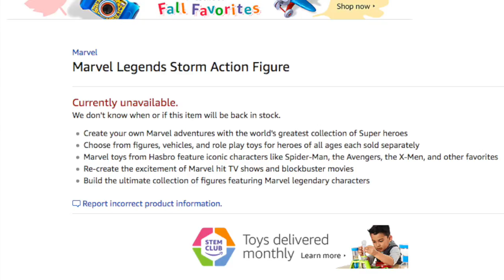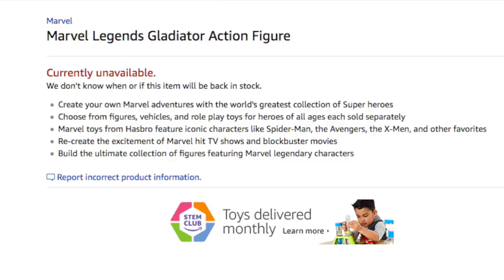TNINews: Has The Entire Wave Of 2017 X-Men Marvel Legend Figures Been Revealed?!?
Find out all the figures for Hasbro's first wave of 2017 X-Men 6" Marvel Legends which includes the Apocalypse Build-A-Figure.

Multiple Man